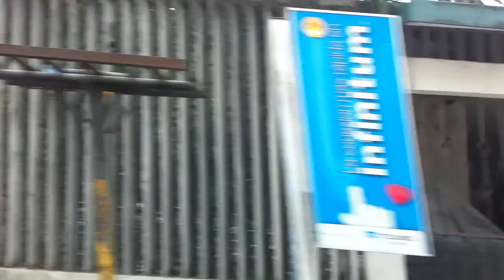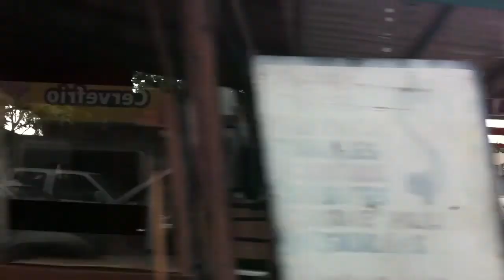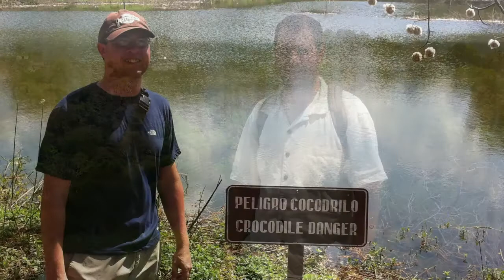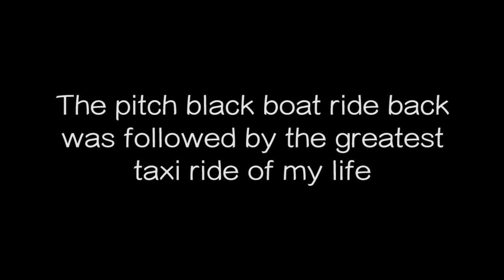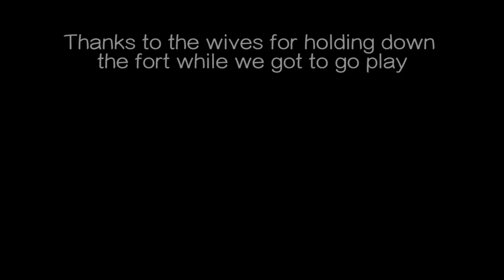Sanity Tour 2011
Three friends, three countries, one epic guys trip.